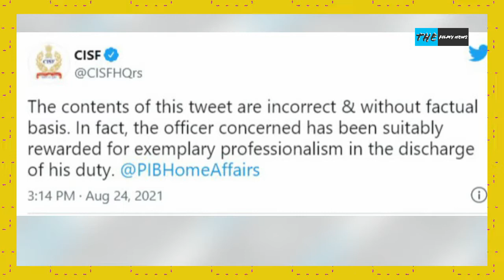Salman Khan को रोकने वाले अधिकारी को सजा नहीं बल्कि इनाम मिला, CISF ने दी है सफाई | THE FILMY NEWS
The Officer Who Stopped Salman Khan Was Not Punished But Rewarded, CISF Has Clarified